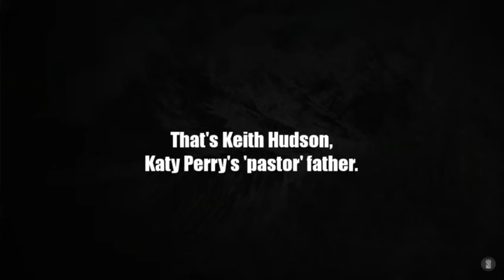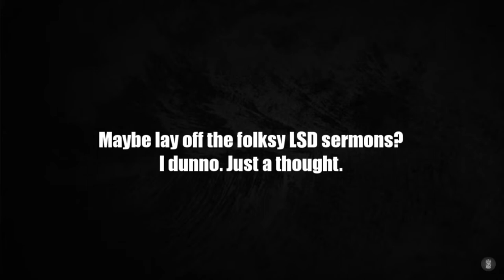False Preacher Keith Hudson (Katy Perry's Father)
False preacher Keith Hudson (Katy Perry's father) making a mockery of God's word.